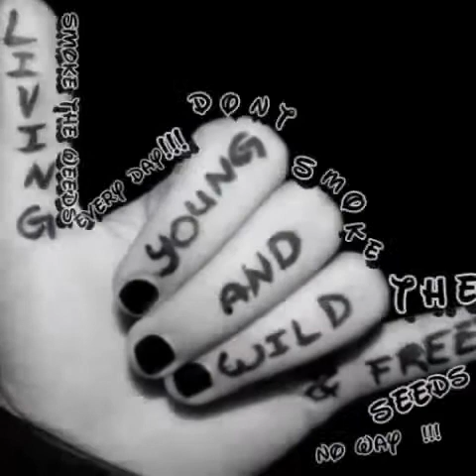(Snoop Dogg,Benedict Santiago)-smoke the weed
addick hahaha